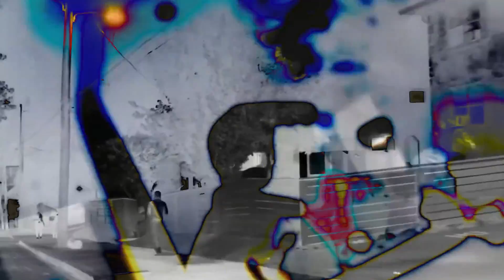Mark Raines - DiedBefore (Prod.Mark Raines)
MARK RAINES (@markrainess) - diedbefore prod me